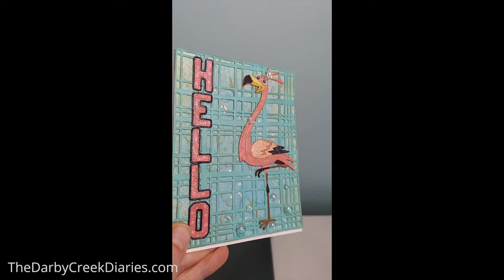Glittery, Grungy, Glamorous Gladys!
Is it "legal" to add glitter to something grungy?  Gladys and the rest of the card had a layer of Distress Walnut Stain brushed on her because she was too "stark."  But she needed bling!   So I used sprayed, a glitter pen and added jewels to make her fabulous!!

***I purchase my supplies and my opinions are my own!***

• Sizzix - Tim Holtz - Christmas - 3D Textured Impressions Embossing Folder - Cobblestone Set Two

• Fiskars REINFORCED Paper Trimmer 12 Inches 05266 at Simon Says STAMP!

• Art Glitter DESIGNER DRIES CLEAR ADHESIVE 4oz Glue ddc04

• Art Glitter ULTRA FINE METAL TIP Precision Glue Applicator 101018

• Hero Arts Hues Premium Cardstock Pack PITCH BLACK PS323

• Ranger US HEAT IT CRAFT TOOL United States Use HIT00471

• Crafter's Essentials PURPLE Easy See Removable Art Tape 33980

• C-Thru T SQUARE RULER Westcott JR12 at Simon Says STAMP!

• Ranger Non Stick CRAFT SHEET 15 x 18 Reusable NSC20677 at Simon Says STAMP!

• Tim Holtz Distress Ink Pad WALNUT STAIN Ranger TIM19534

• Amaco Brush 'N Leaf Liquid Metallic - 1 oz, Silver Leaf, Interior

• Tim Holtz Distress Oxide Spray OLD PAPER Ranger tso67788

• Tim Holtz Distress Oxide Spray SALVAGED PATINA Ranger tso72799